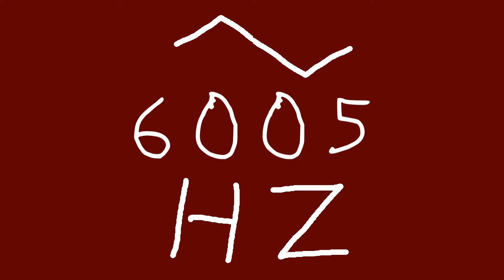6005 hz triangle